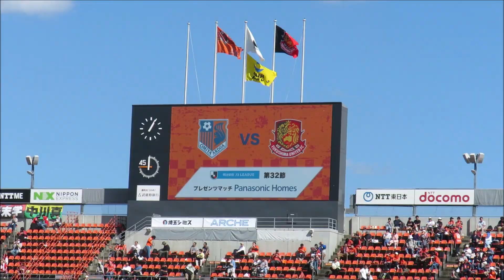2024年J3第32節 大宮アルディージャ対福島ユナイテッド 試合前動画